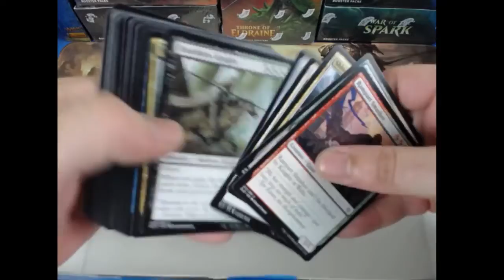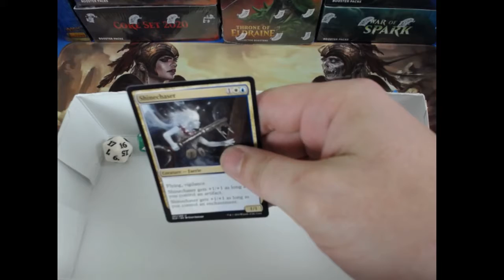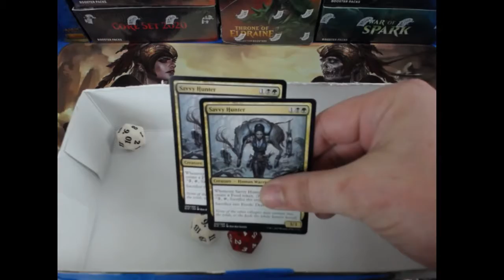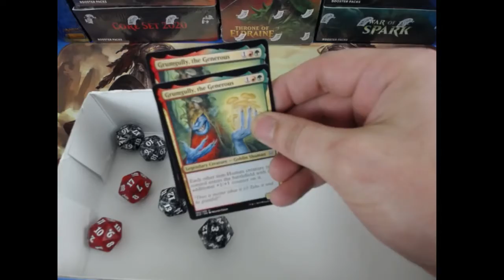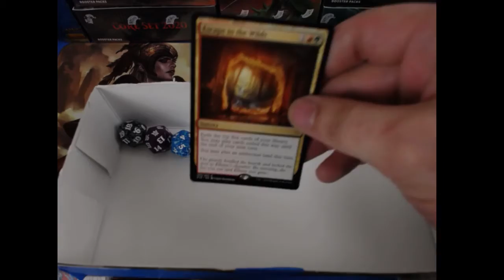Throne of Eldraine Dice Roll Off #3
New videos on Monday and Thursday and sometimes other days, too!

About Homeward Bound Farm: Homeward Bound Farm is more of a farm-in-progress than an honest-to-goodness farm. Our dream is that someday we are able to transform our 140 acre parcel of land into a regenerative and productive homestead and farm.